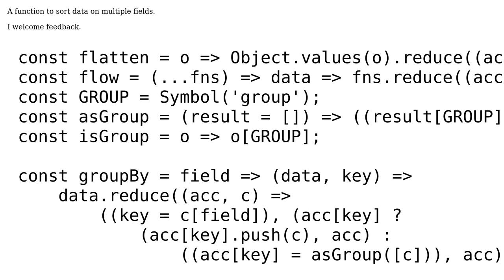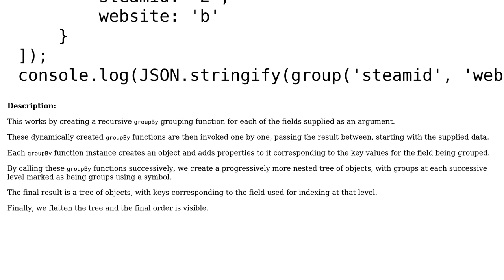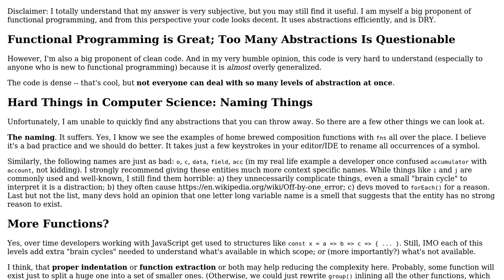Code Review: Multi-field sorting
With thanks & praise to God, and with thanks to the many people who have made this project possible! | Content (except music & images) licensed under CC BY-SA | Music | Images & others | With thanks to user SAM OnELA user Igor Soloydenko user 52d6c6af and the Stack Exchange Network Trademarks are property of their respective owners. You are responsible for your own actions.